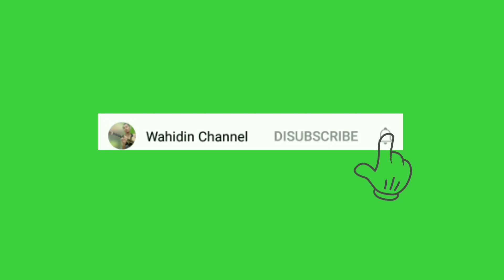CBD BEKASI CENTRAL BUSINESS DISTRICT (BCBD)|Vlog jalan jalan|Motor Vlog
Jangan lupa bantu suport
Dengan cara :